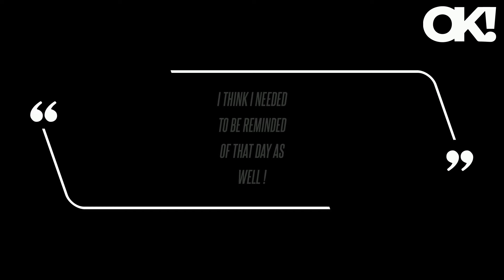Britney Spears Says There Was 'A LOT' She Left Out of Her Memoir Because She Was 'Too Embarrassed by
Despite spilling several bombshells in her memoir last year - including an abortion she had after becoming pregnant with her boyfriend Justin Timberlake's child - Spears admitted there's "A LOT" she "didn't share in [her] book," noting: "I was embarrassed by what people would say and if I could even deal with it !!" The "Toxic" singer, who was freed from her father's 13-year abusive conservatorship in November 2021, continued: "I'm learning the power of words and how they can change your life !! Spears claimed: "I put on my heels, turned on a ring light and it wasn't good at first but then something happened !!